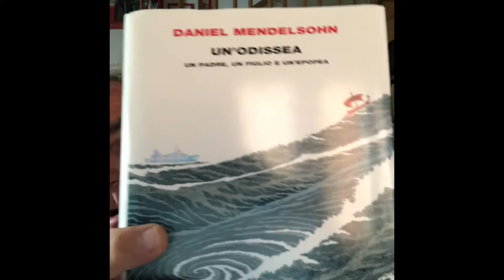DANIEL MENDELSOHN - Un'Odissea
Recensione del libro di Mendelsohn